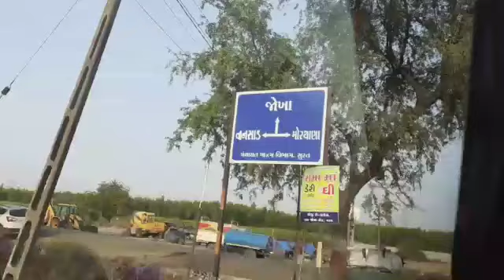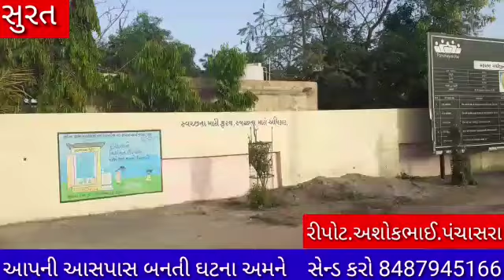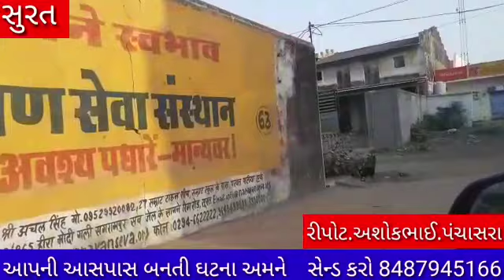લૉકડાઉન જૉખા ગામ કામરૅજ . 2 એપ્રિલ, 2020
લોક ડાઉંન  જોખા ગામ

 આજરોજ કામરેજ પાસે આવેલું એક નાનું ગામ જોખા  ગામ સુંદર સરસ અને રમણીય ગામ છે ભાવનગર મીડિયા તેમજ ડી એનએસ દુર દર્શન ન્યુઝ  ટીમે મુલાકાત લીધી
ભાવનગર મીડિયા ન્યૂઝ..
રીપોર્ટ અશૉક ભાઈ પંચાસરા..
કૅમેરા મૅન શૈલેષ ભાઇ મિસ્ત્રી..